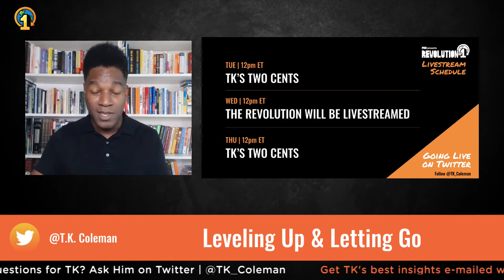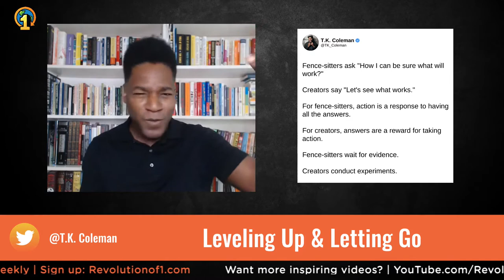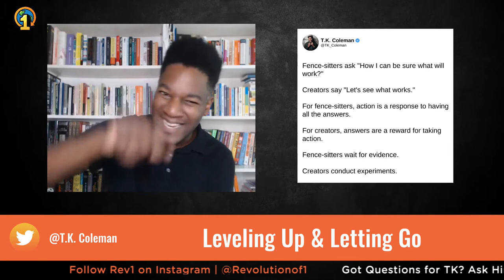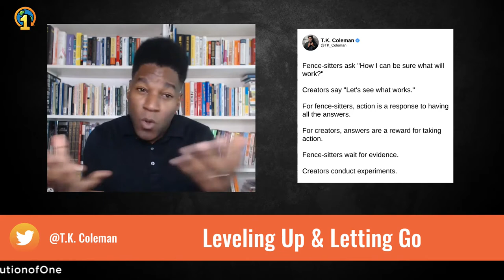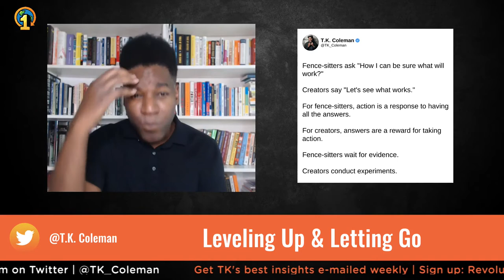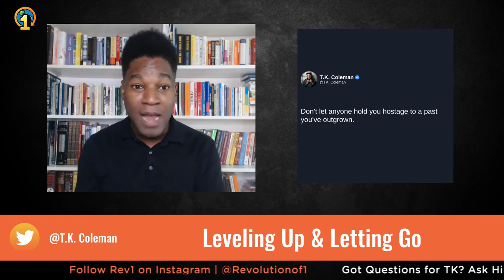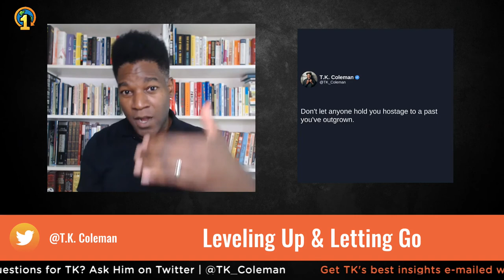Leveling Up & Letting Go | TK's Two Cents